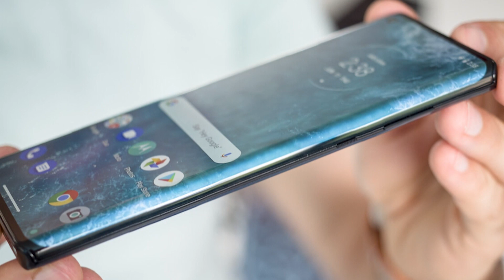A Phone With NO PROBLEMS 😱 - Moto Is Changing !